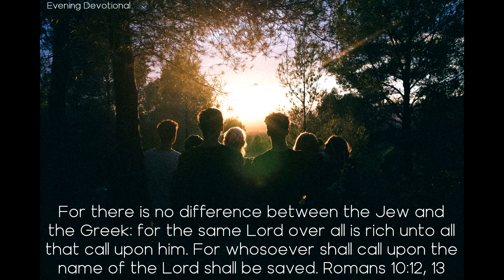God Abhors Caste - Daily Devotionals Evening 1017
Daily Devotion

God Abhors Caste

For there is no difference between the Jew and the Greek: for the same Lord over all is rich unto all that call upon him. For whosoever shall call upon the name of the Lord shall be saved. Romans 10:12, 13

“Behold, a Canaanitish woman came out from those borders, and cried, saying, Have mercy on me, O Lord, thou Son of David; my daughter is grievously vexed with a devil” (Matthew 15:22,). The people of this district were of the old Canaanite race. They were idolaters, and were despised and hated by the Jews. To this class belonged the woman who now came to Jesus. She was a heathen.

Christ did not immediately reply to the woman's request. He received this representative of a despised race as the Jews would have done. The woman urged her case with increased earnestness, bowing at Christ's feet, and crying, “Lord, help me.” ...

She yields at once to the divine influence of Christ, and has implicit faith in His ability to grant the favor she asks. She begs for the crumbs that fall from the Master's table. If she may have the privilege of a dog, she is willing to be regarded as a dog. She has no national or religious prejudice or pride to influence her course, and she immediately acknowledges Jesus as the Redeemer, and as being able to do all that she asks of Him.

The Saviour is satisfied. He has tested her faith in Him. Turning to her with a look of pity and love, He says, “O woman, great is thy faith: be it unto thee even as thou wilt.” From that hour her daughter became whole. The demon troubled her no more.

In faith the woman of Phoenicia flung herself against the barriers that had been piled up between Jew and Gentile. Against discouragement, regardless of appearances that might have led her to doubt, she trusted the Saviour's love. It is thus that Christ desires us to trust in Him. The blessings of salvation are for every soul. Nothing but his own choice can prevent any man from becoming a partaker of the promise in Christ by the gospel.

Caste is hateful to God. He ignores everything of this character. In His sight the souls of all men are of equal value.